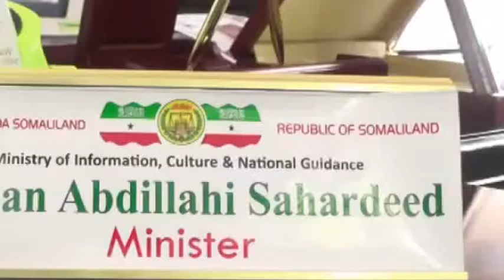somaliland oo ka jawaabtay hadal kasoo yeedhay idaacada BBC da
faysal yuusuf kacaan